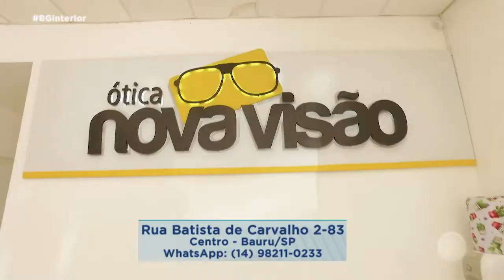Merchan no Balanço Geral - Ótica Nova Visão - 08/03/2021